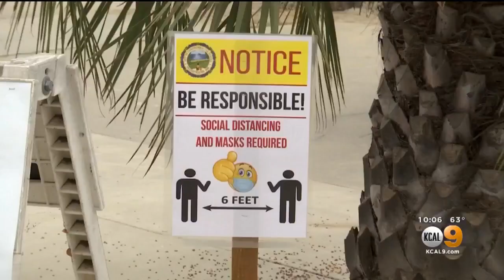Santa Barbara County Beaches Over July 4th Weekend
With the beaches in Los Angeles, Ventura and most of Orange County closed this holiday weekend, that could bring major crowds to Santa Barbara County, one of the few areas in Southern California whose beaches will be open.